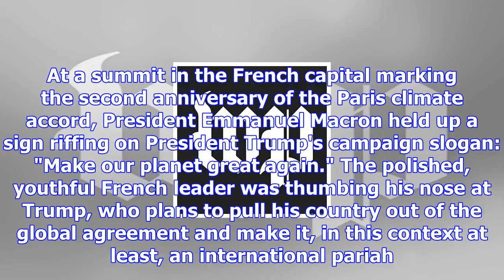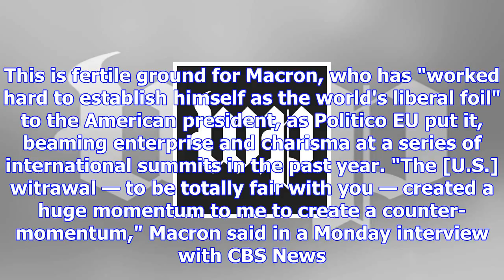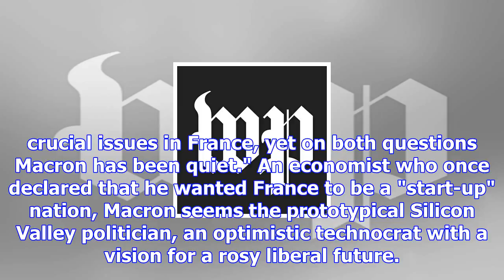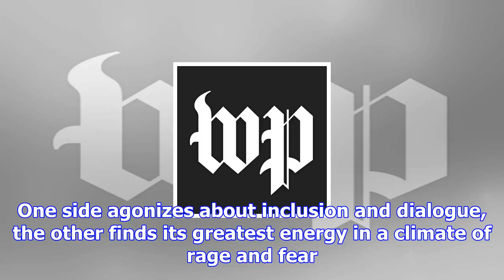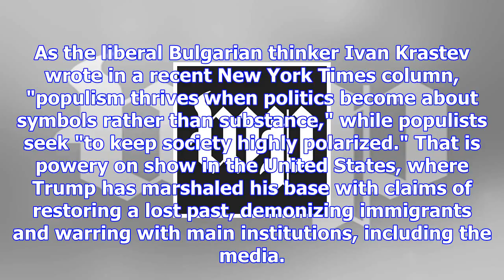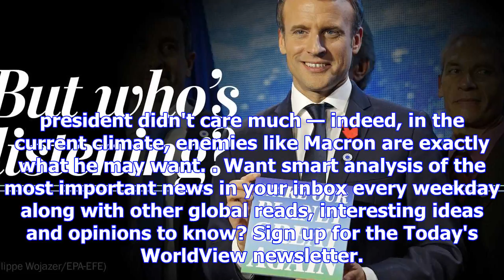The widening gap between liberals and the people who hate them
Want smart analysis of the most important news in your inbox every weekday along with other global r...